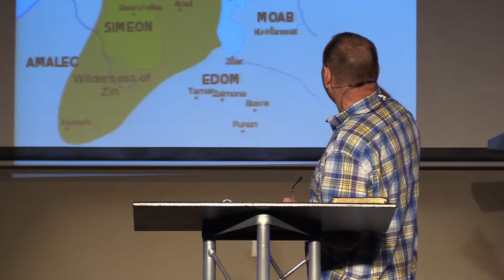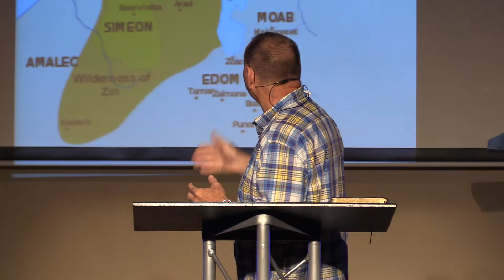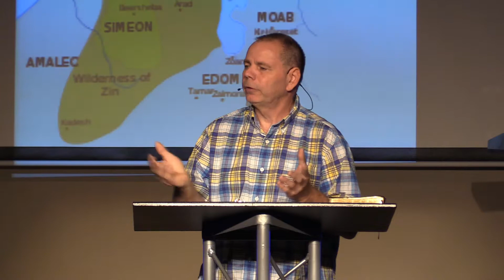Joshua - Week 11